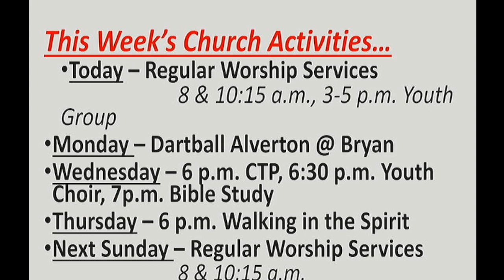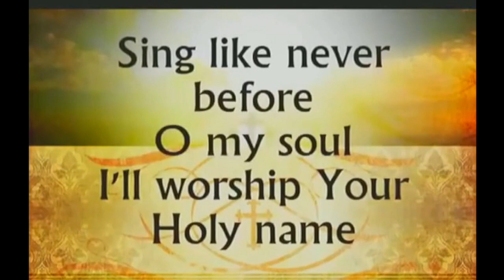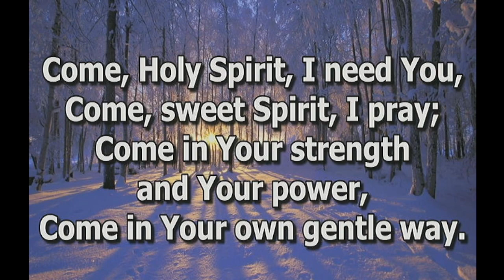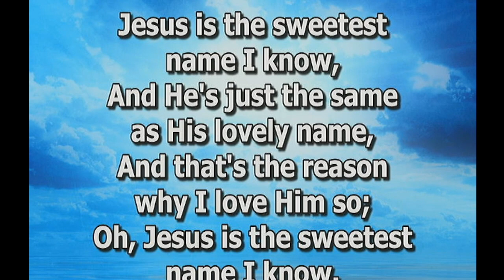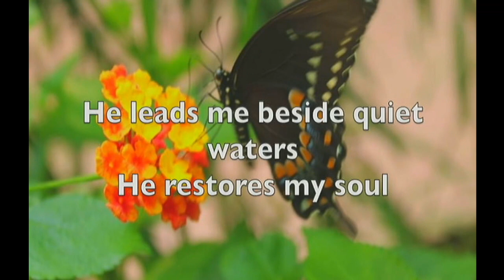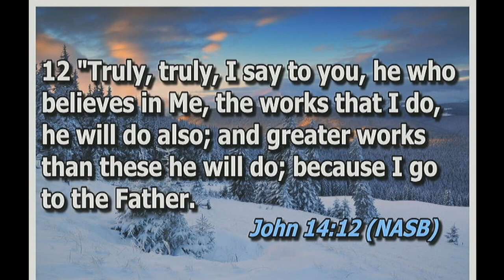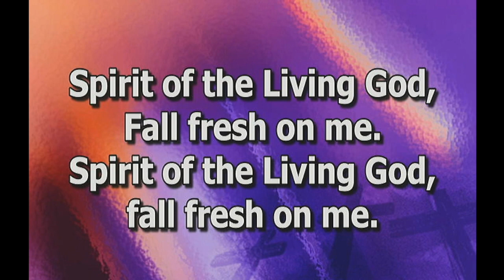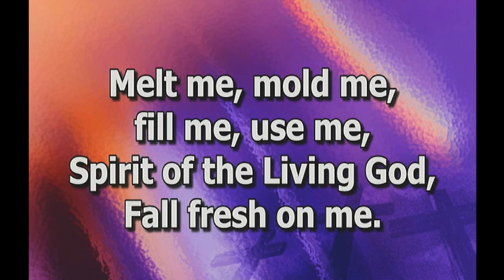Worship at Center Bethel Church of God for 1-21-24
This is the worship service for 1-21-24 at the Center Bethel Church of God.